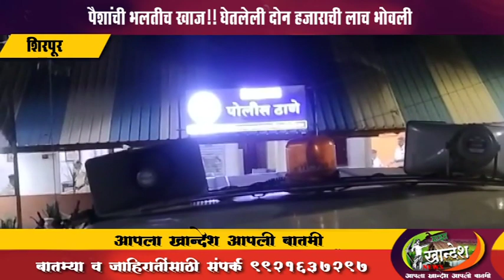शिरपूर । पैशांची भलतीच खाज !! घेतलेली दोन हजाराची लाच भोवली